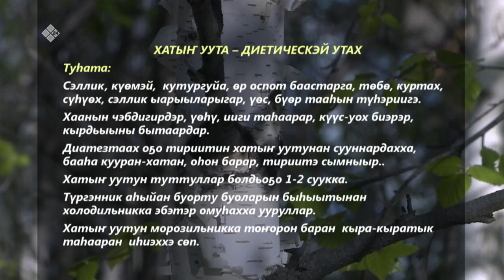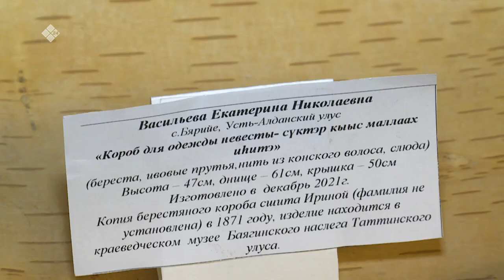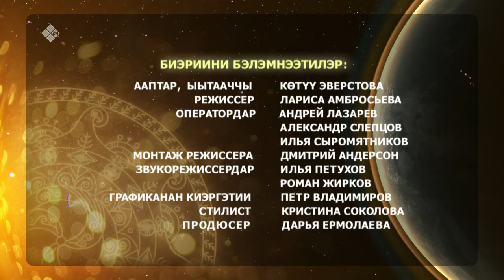«Күн дэлэйэ» биэриигэ: хатыҥ мас туһата (05.06.22)